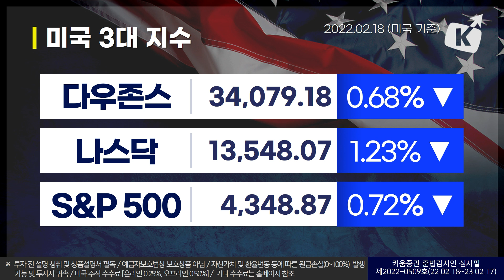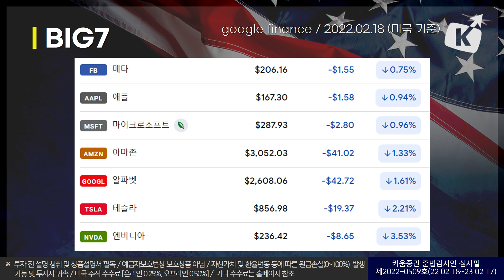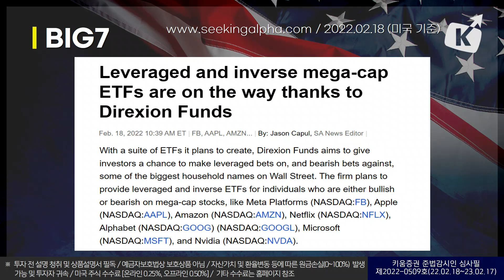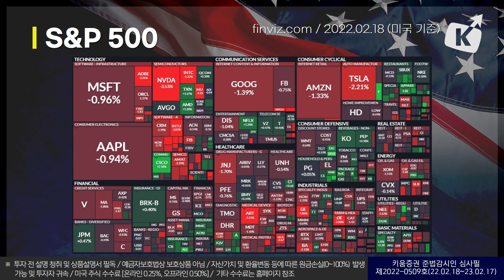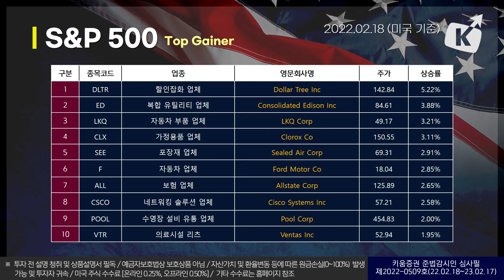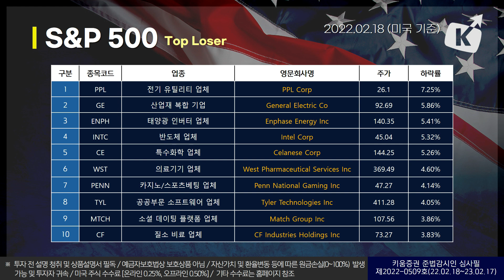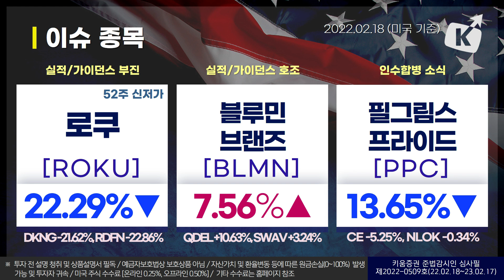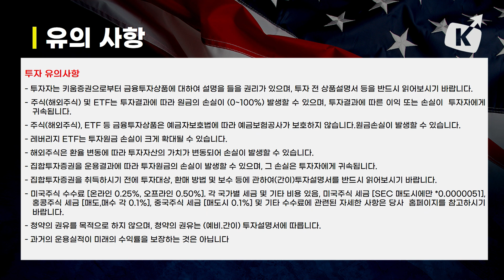우크라이나 긴장 고조 속 옵션 만기일 맞아 변동성 확대 (미국증시 마감시황 22.02.19)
오늘의 미국증시 특징종목은 로쿠, 블루민 브랜즈, 필그림스 프라이드 입니다.